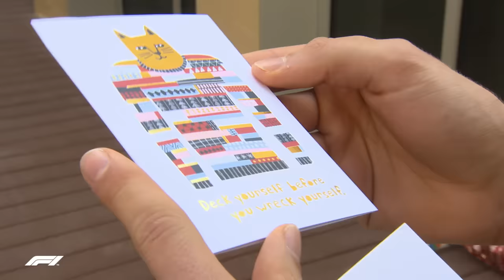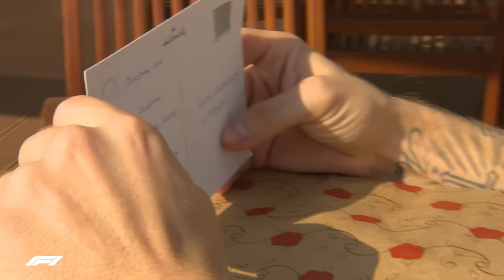F1 Drivers' Secret Santa 2019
It's time to reveal what gifts the F1 grid gave each other for Christmas... but can the drivers correctly guess who picked their presents?!